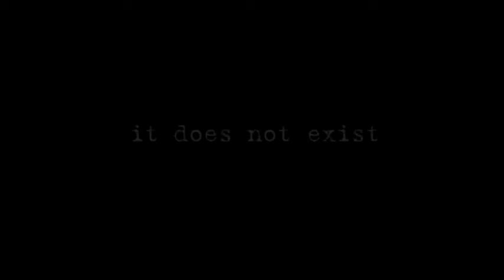Negative Blood Trailer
Trailer for Negative Blood From Leeds Metropolitan University
2004.